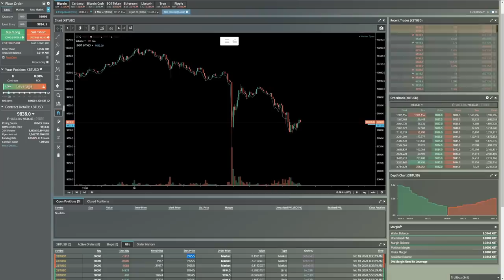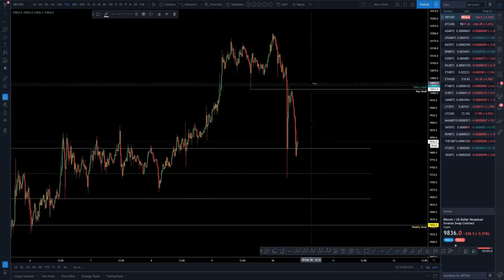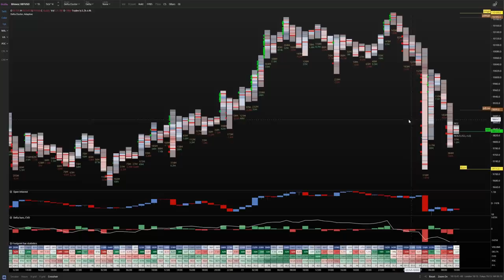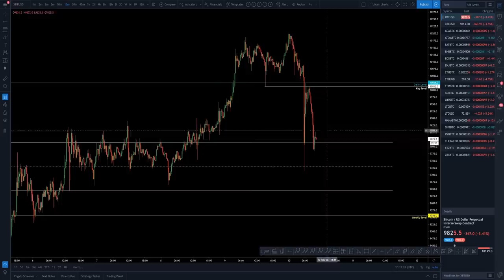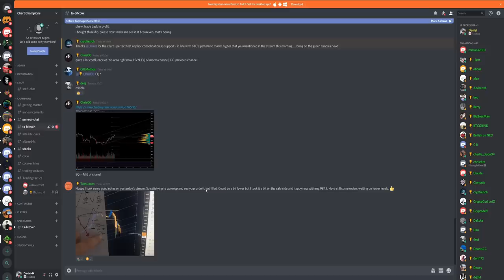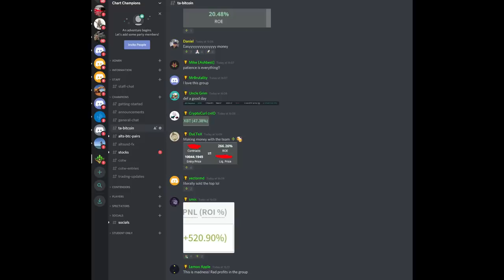BTC member update. What to expect next and how I'm trading